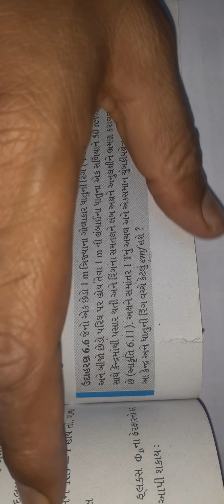chap6|| std12|| chap 6|| example 6 and 7